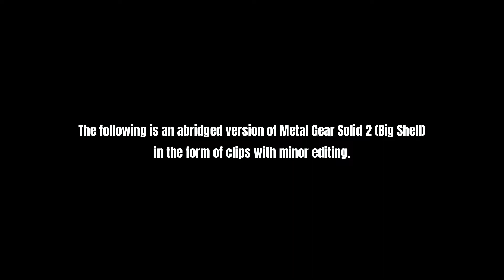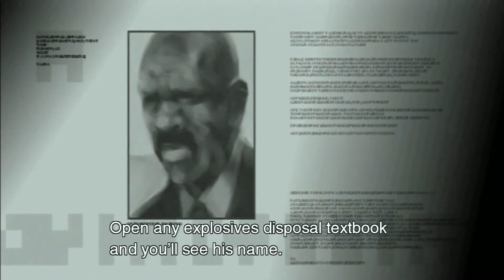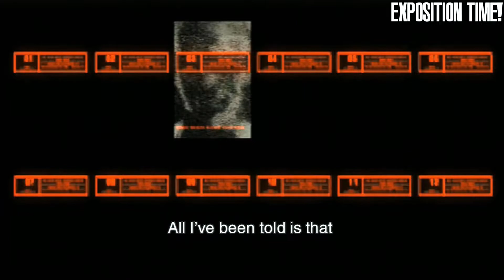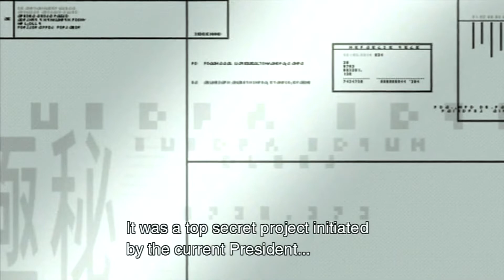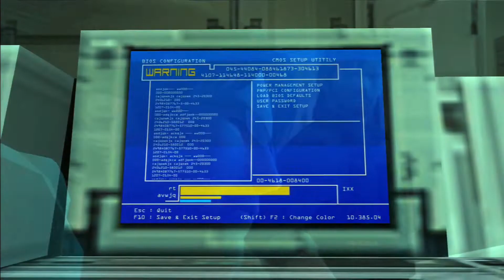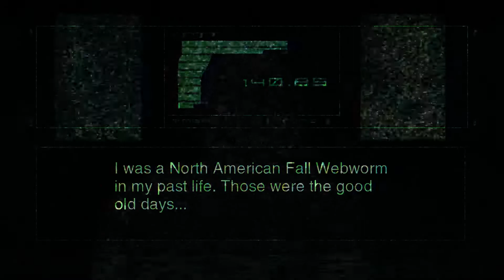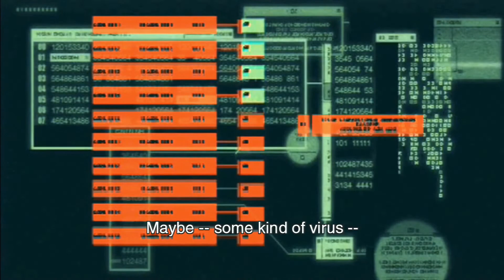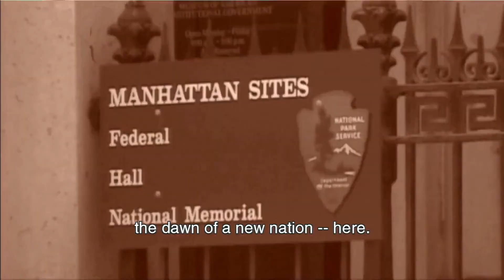Metal Gear Solid VR Missions in 2 Hours